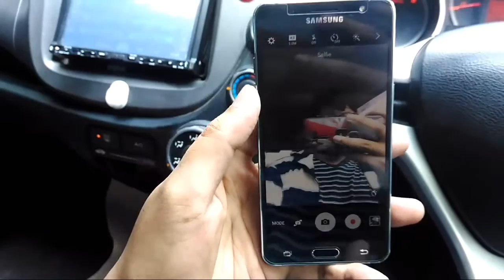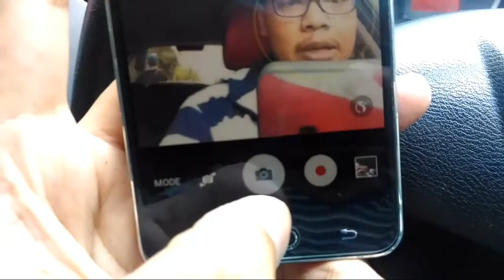Tips membuat hasil foto selfie lebih keren dan detail tanpa edit menggunakan samsung galaxy J5 2016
menurut gw si hasil foto samsung j5 2016 biasa aja dan cenderung pucat. apalagi kalo di bandingin merk sebelah. nah buat kalian yg memang punya j5 2016 jangan kuatir, gw kasih tips sederhana buat jadiin hasil foto selfie lebih detail dan keren loh tanpa editing. cek videonya sampai selesai ya